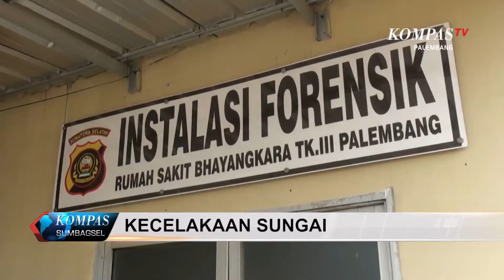SPEED BOAT TERBALIK DUA TEWAS 11 PENUMPANG LAINNYA HILANG